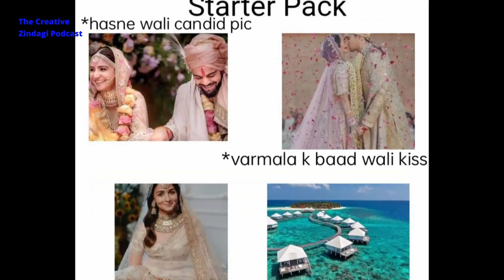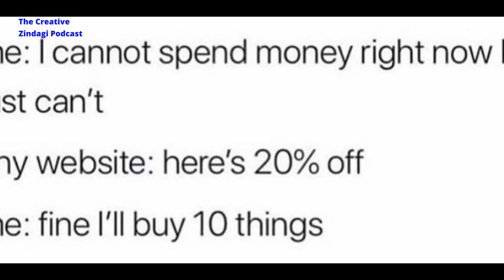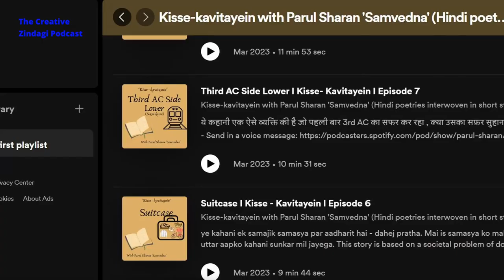The Battle: Irony of Minimalism vs Lavish Indian Weddings | The Creative Zindagi Podcast | Ep 42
Believe it or not, Indians prioritize weddings over education - and the numbers don't lie!

In Episode 42 of The Creative Zindagi Podcast, Gaurav Sinha explores "The Battle: Irony of Minimalism vs Lavish Indian Weddings." Discover why Indians prioritize extravagant weddings over education, with a touch of satire. Enjoy a poignant poem by renowned poet Gopaldas Neeraj that beautifully encapsulates minimalism, Sufism, humanity, and religious harmony. Tune in for an engaging and thought-provoking perspective!

द क्रिएटिव जिंदगी पॉडकास्ट विथ गौरव सिन्हा के एपिसोड 42 "द बैटल: आयरनी ऑफ मिनिमलिज्म बनाम लैविश इंडियन वेडिंग्स" में व्यंग्य के स्पर्श के साथ जानें कि क्यों भारतीय शिक्षा से अधिक खर्चीली शादियों को प्राथमिकता देते हैं। प्रसिद्ध कवि गोपालदास नीरज की एक मार्मिक कविता का आनंद लें जो अतिसूक्ष्मवाद, सूफीवाद, मानवता और धार्मिक सद्भाव को खूबसूरती से समाहित करती है। एक आकर्षक और विचारोत्तेजक परिप्रेक्ष्य के लिए ट्यून इन करें!

Do share your thoughts and suggestions!

All Episodes are also available on all leading audio platforms
Please rate and give feedback on Spotify as it increases visibility.

0:00 Let’s begin
0:24 What is minimalsim/nyuntamwaad/अतिसूक्ष्मवाद?
1:16 India ka Minimalism se purana nata hai..
2:18 Irony big fat weddings vs hunger index ranking
3:00 Indians prioritize weddings over education - and the numbers don't lie
3:35 Movies and News normalizing lavish weddings
4:08 Side effects of online shopping
5:05 Podcast Recommendation Kisse-kavitayein with Parul Sharan Samvedna
6:00  Jitna Kam Saman Rahega – GopalDas Neeraj Poetry recitation